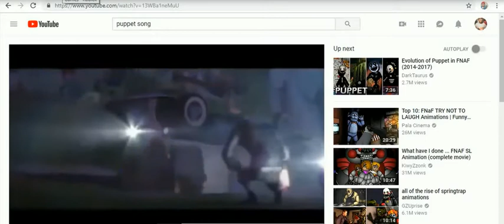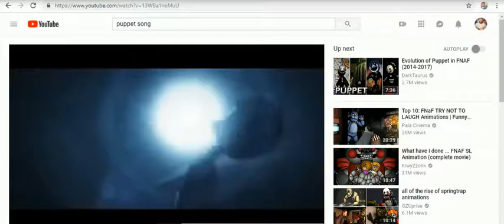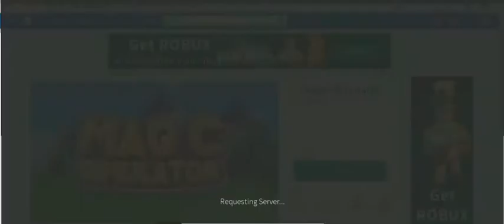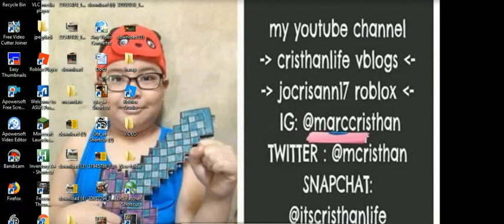roblox favorite games 1 -32